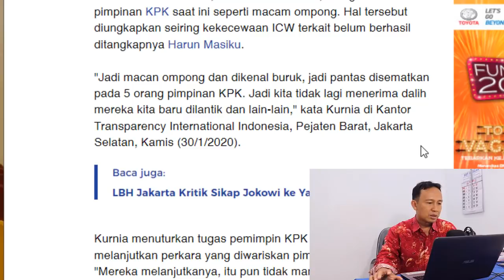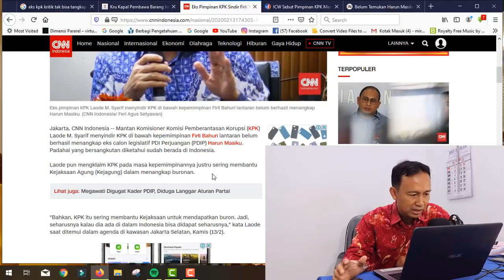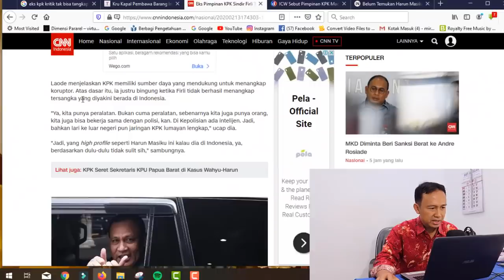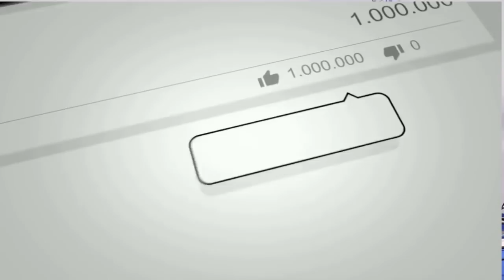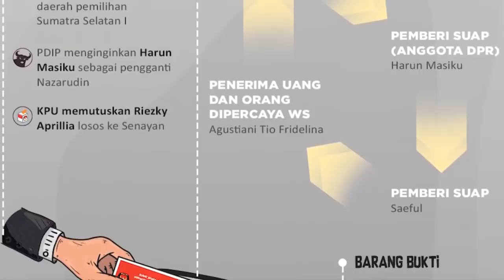VIRAL ! HARUN MASIKU BELUM DITEMUKAN, ICW KRITIK PEDAS KPK, SIAPA DALANG DIBALIK POLITIKUS PDIP INI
VIRAL ! HARUN MASIKU BELUM DITEMUKAN, ICW KRITIK PEDAS KPK, SIAPA DIBALIK POLITIKUS PDIP INI ?

VIRAL ! HARUN MASIKU BELUM DITEMUKAN, KPK DIKRITIK ICW DAN MANTAN KOMISIONER KPK, KENAPA JADI SULIT TANGKAP POLITIKUS PDIP INI ?,

HARUN MASIKU,KPK,ICW,KOMISIONER KPK,POLITIKUS PDIP,FIRLI BAHURI,KURNIA RAMADHANA,SIAPA DIBALIK POLITIKUS PDIP INI ?,PRABOWO,MEGAWATI,JOKOWI,